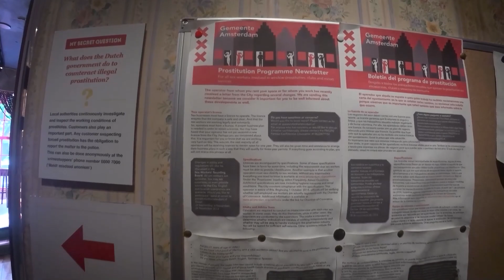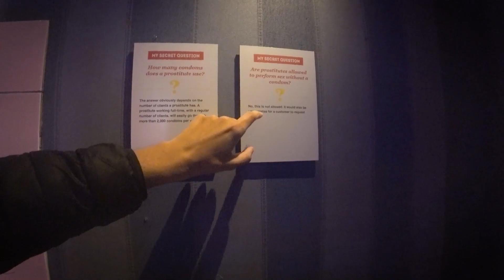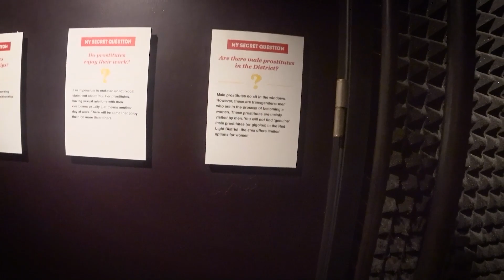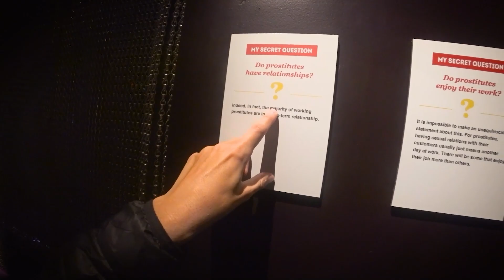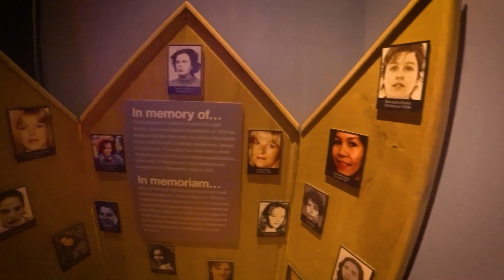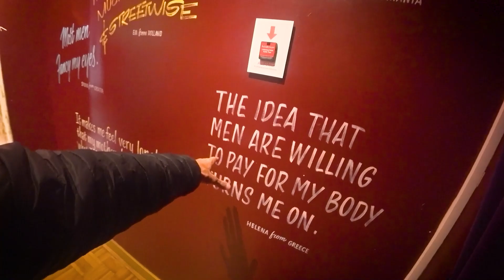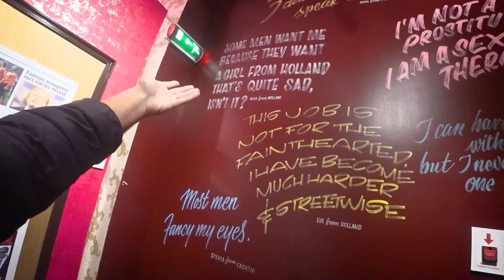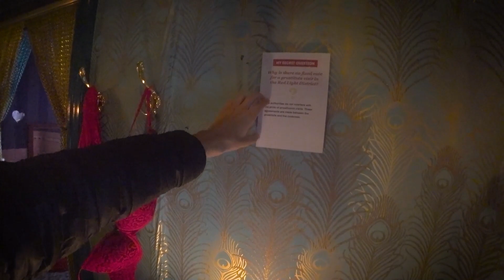O FAC FĂRĂ PREZERVATIV FETELE DIN AMSTERDAM? hai să aflăm...